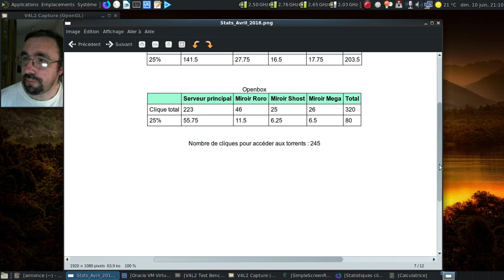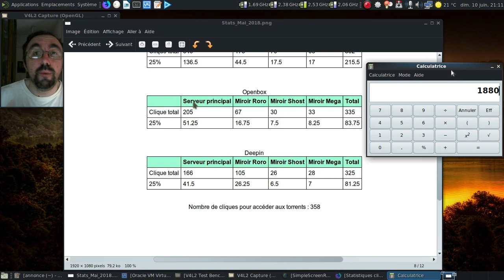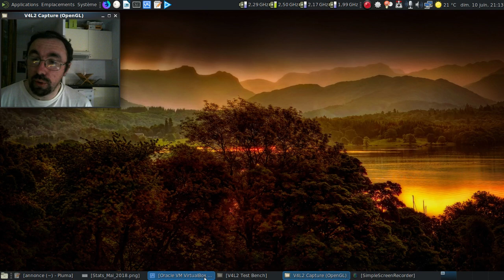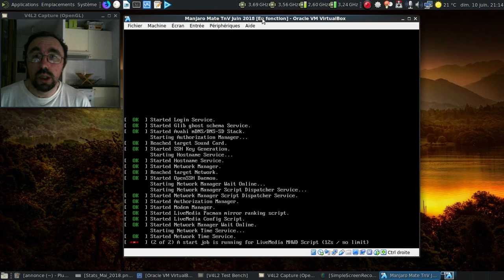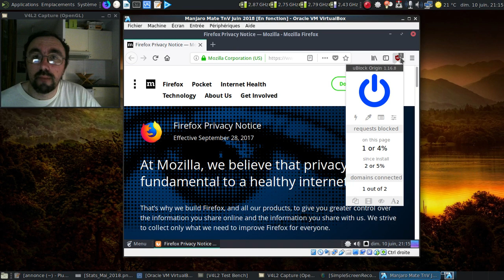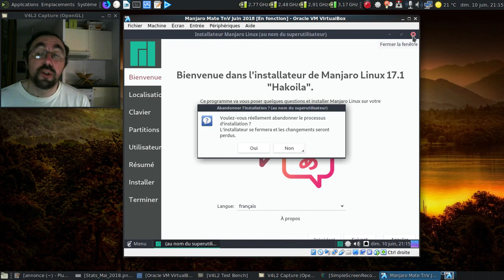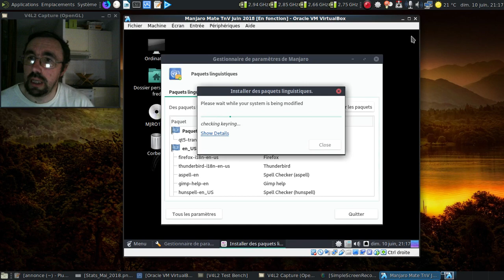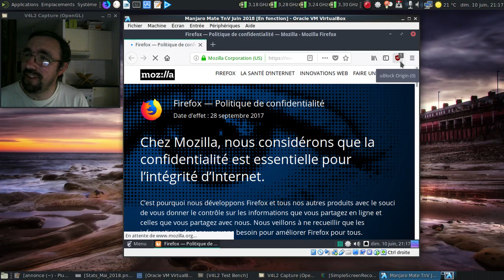Un petit amuse-gueule en attendant les images ISO de juin 2018.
Il faut bien faire patienter un peu, non ?

Résumé des annonces :

1) Remplacement de Chromium par Mozilla Firefox + µblock origin
2) Notre charte graphique pour le live au démarrage
3) L'outil pour jongler entre le pilote intel et nvidia sur les circuits hybrides - en cours de finition
4) L'outil pavucontrol sera disponible sur toutes les images ISO